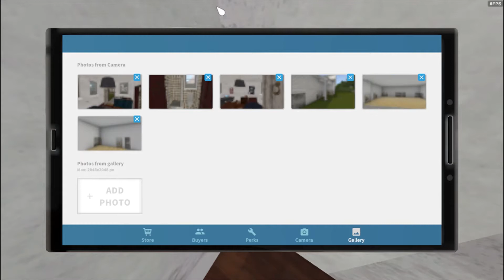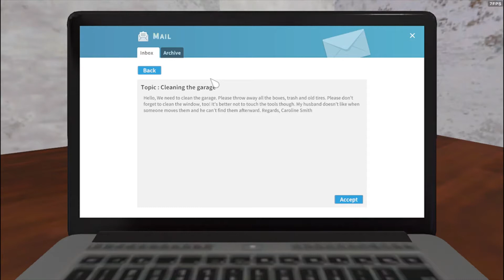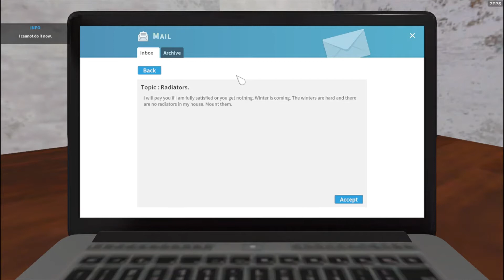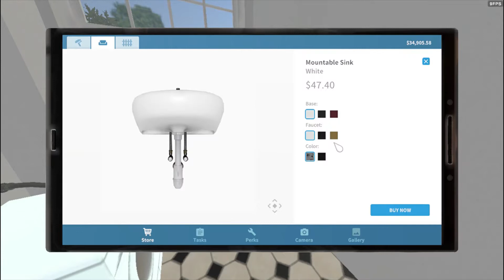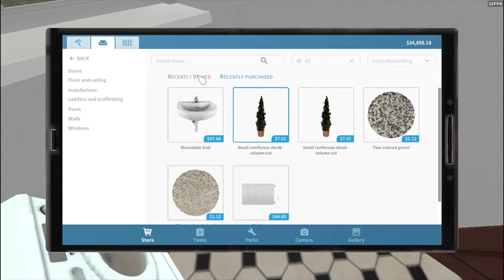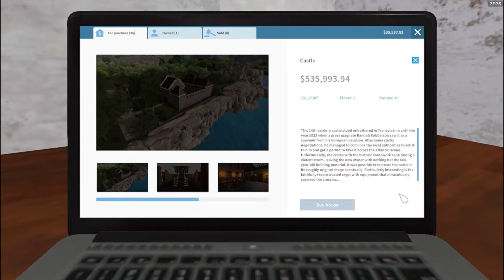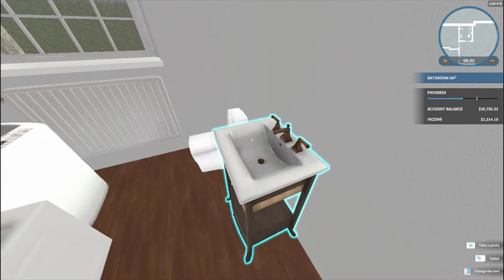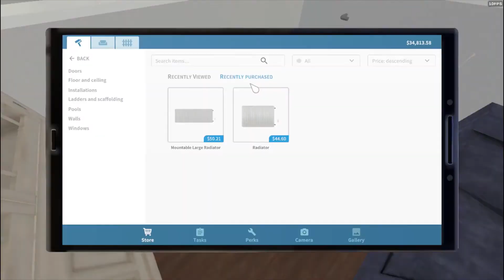Destroying Walls in House flipper!